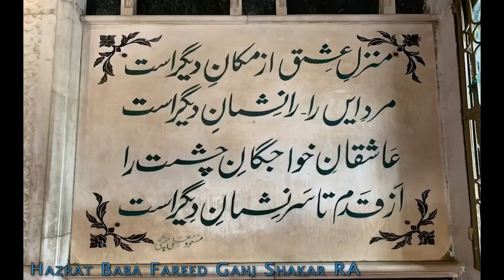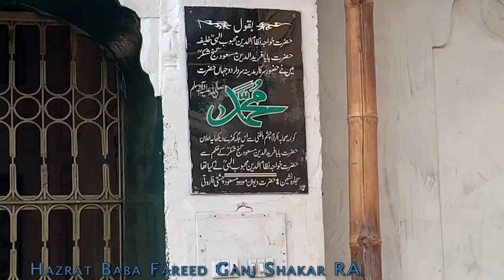Fariduddin Ganjshakar | Baba Farid RA Ki Bait Ul Muqadas Main Hazri Ka Ziker | Video 34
If you don’t know how to write Arabic, you can still write Salawat / Darood in Darood / Salawat Writing Diary, Amazon links to get this diary are as follows:
1. General Amazon / USA
2. UK
3. Germany
4. France
5. Spain
6. Italy
7. Netherlands
8. Poland
9. Sweden
10. Japan
11. Canada
12. Australia

 In my today’s Video, I 'll discuss about Baba Fareed Ganj Shakar RA. Farīd al-Dīn Masud Ganj-i-Shakar (c. 4 April 1179 – 7 May 1266) was a 12th-century Punjabi Sunni Muslim preacher and mystic, who was one of the most revered and distinguished Muslim mystics of the medieval period He is known reverentially as Bābā Farīd or Shaikh Farīd by Muslims and Sikhs of the Punjab Region, or simply as Farīduddīn Ganjshakar. He was a Sunni Muslim and was one of the founding fathers of the Chishti Sufi order Baba Farid received his early education at Multan, which had become a centre for Muslim education. There he met his teacher Qutbuddin Bakhtiar Kaki, who was passing through Multan on his way from Baghdad to Delhi Once his education was over, he moved to Delhi, where he learned the Islamic doctrine from his master, Qutbuddin Bakhtiar Kaki. He later moved to Hansi, Haryana.[6] When Quṭbuddīn Bakhtiyār Kākī died in 1235, Farīd left Hansi and became his spiritual successor, and he settled in Ajodhan[7] (the present Pakpattan, Pakistan) instead of Delhi. Fariduddin Ganjshakar's shrine darbār is located in Pakpattan, Punjab, Pakistan. Fariduddin Ganjshakar | Baba Farid Ganj Shakar RA History One of Farīd's most important contributions to Punjabi literature was his development of the language for literary purposes.[14] Whereas Sanskrit, Arabic, Turkish and Persian had historically been considered the languages of the learned and the elite, and used in monastic centres, Punjabi was generally considered a less refined folk language. Although earlier poets had written in a primitive Punjabi, before Farīd there was little in Punjabi literature apart from traditional and anonymous ballads.[15] By using Punjabi as the language of poetry, Farīd laid the basis for a vernacular Punjabi literature that would be developed later The English translation of Farid's devotional poetry by Rana Nayar was conferred with Sahitya Akademi Golden Jubilee award in 2007. The city of Faridkot bears his name. According to legend, Farīd stopped by the city, then named Mokhalpūr, and sat in seclusion for forty days near the fort of King Mokhal. The king was said to be so impressed by his presence that he named the city after Baba Farid, which today is known as Tilla Baba Farid. The festival Bābā Sheikh Farād Āgman Purb Melā' is celebrated in September each year from (21–23 Sep, for 3 days), commemorating his arrival in the city Ajodhan was also renamed as Farīd's 'Pāk Pattan', meaning 'Holy Ferry'; today it is generally called Pāk Pattan Sharīf. In Bangladesh, one of the largest districts of the country Faridpur District was named after him.